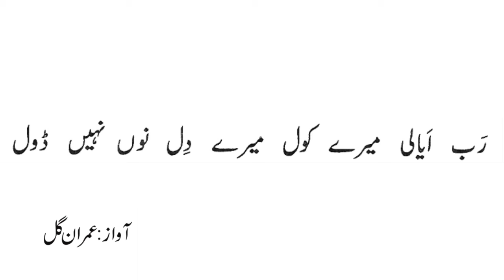Rab Aayali Mere Kool | Imran Gill | Psalm | Geet | Zaboor 23 | Urdu | Hindi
Rab Aayali Mere Kool
 Voice : Imran Gill